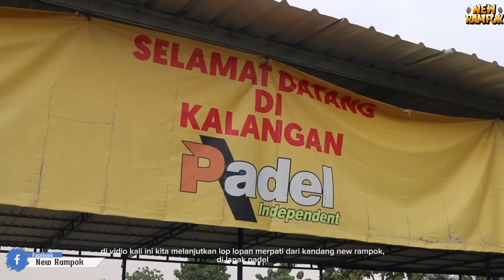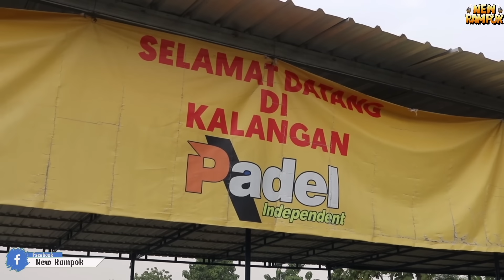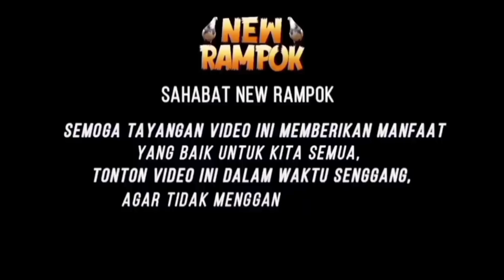KEMAMPUAN CUCU RAMPOK DI LAPAK PADEL.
Assalamuallaikum Wr.Wb
HALLO FREN KALI INI KITA NGONTEN DADAKAN NGAMEN DI LAPAK PADEL UNTUK PERSIAPAN EVENT 1 MILYAR INI ADALAH VIDIO LOP LOPAN HARI KEDUA, DIMANA MERPATI NYA SUDAH SAMPAI DI TITIK 4 DAN ALHAMDULILLAH UDAH ADA YANG NGOLONG IKUTI TERUS KESERUAN KITA NGAMEN DI LAPAK PADEL INDEPENDENT.

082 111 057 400   (Whatsapp - Telepon - SMS)